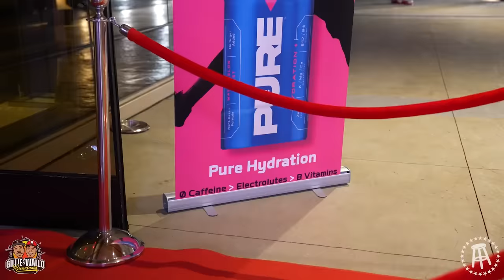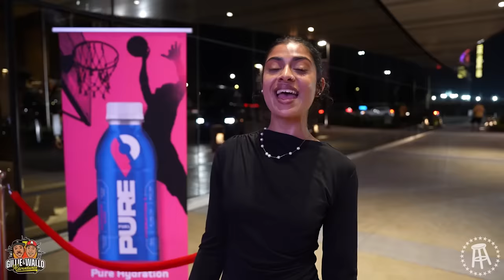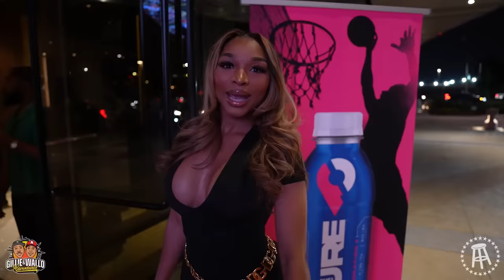GILLIE THROWS WALLO A CRAZY 45TH BIRTHDAY PARTY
Happy Birthday Wallo! Our guy Wallo267 turned 45 and Gillie knows how to throw him a party. Philly legends came out to celebrate everyones favorite internet unc including Meek Mill, Meatball, CJ Gardner Johnson & more... Gillie clears room for a soul train, Wallo cakes himself, and Meek shoots a music video. Cars, Girls, and Good vibes. Another great birthday party for Wallo, until next year...